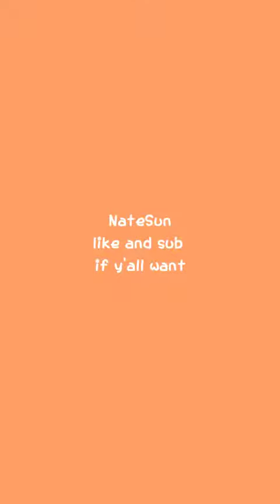Fire emblem heroes summoning hero fest special part 2